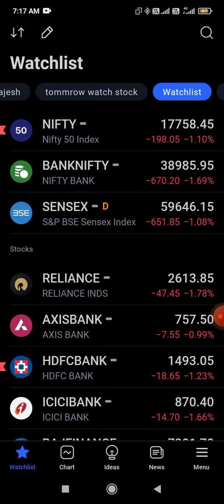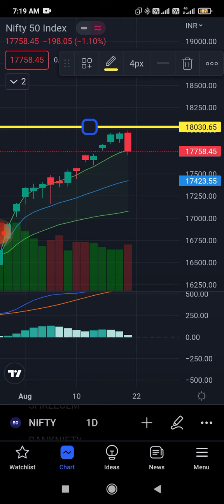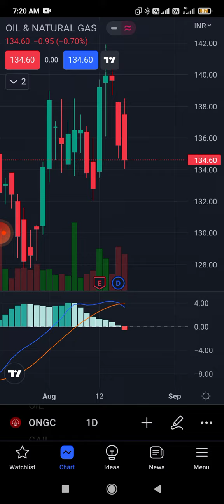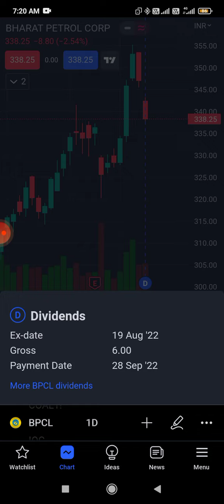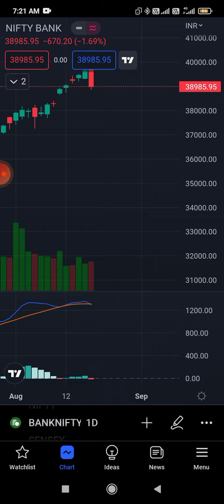nifty levels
Nifty Good profit..!!!
What is share short delivery?
Auction penalty zerodha,
Settlement holiday,
settlement holiday in stock market,
settlement holiday in zerodha,
settlement holiday,
settlement holiday meaning in tamil,
settlement holiday in stock market tamil
auction penalty zerodha,
auction penalty charges,
auction penalty,
short settlement tamil,
short selling settlement,
short selling explained,
idfcfirstb share latest news,
idfcfirstb share analysis,